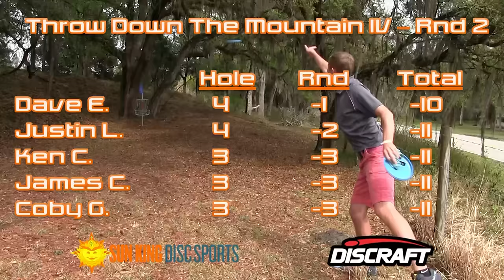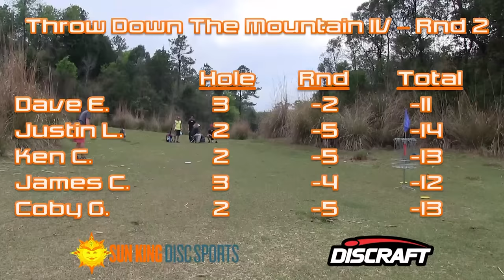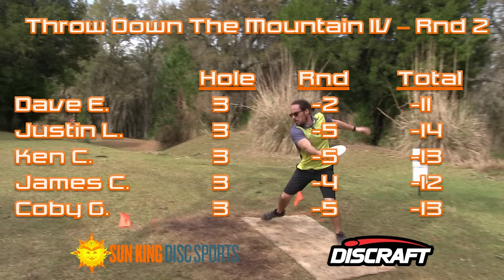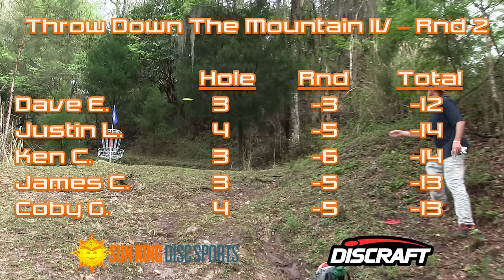The Disc Golf Guy - Vlog #370 - TDTM 4 R2 Front 9 - Eilers, Lammers, Climo, Guice, Cole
The leader card might catch a break in the weather as Saturday brought about colder temps and rain in the morning.  David Eilers and Justin Lammers are atop the division with their opening rounds of 9 under par but it's tight as Ken Climo, Coby Guice and James Cole sit just one stroke behind them at 8 down.

Playing from the short tees turned out to be the right call as tournament director Mike Barnett of Sun King Discs saw earlier in the week there would be inclement weather.  Let's watch as this is the first time in 3 years I've seen action from this shortened course with nearly two thousand less feet to play.

This event and coverage is all made possibly because of Sun King Disc Sports and Discraft. The tireless efforts Mike Barnett and his huge crew of staff and volunteers are the heros that make this a "must play" Florida stop on the Professional Disc Golf Tour.

You can also make a contribution using the support button found on YouTube or my personal support page:

Thank you to Keen for supporting me as well!